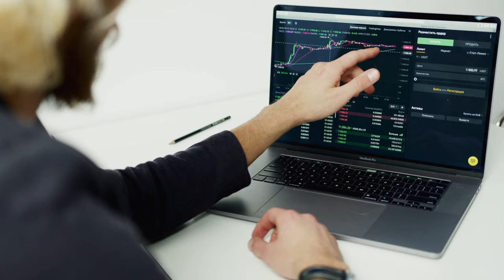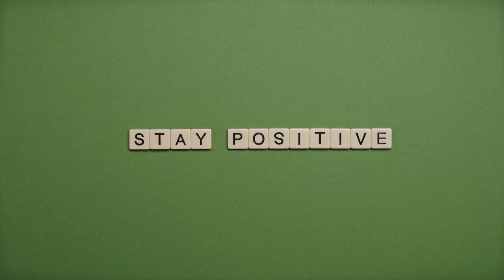The Future Belongs To Those Who Believe In The Beauty Of Their Dreams!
This video is to encourage and motivate those who want to pursue their dreams and aspirations!

Credits are to those who created the video clips and the original uploader of the motivational speech.